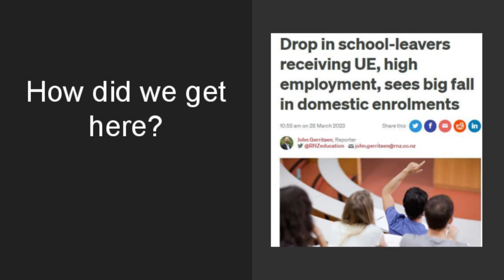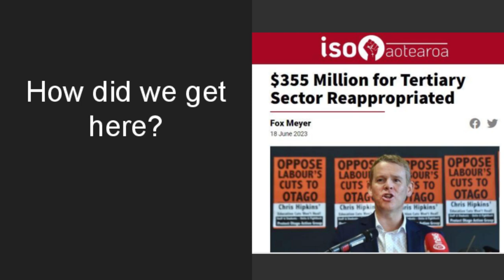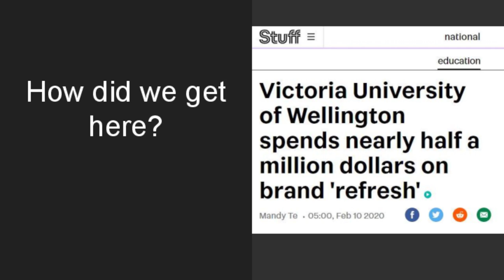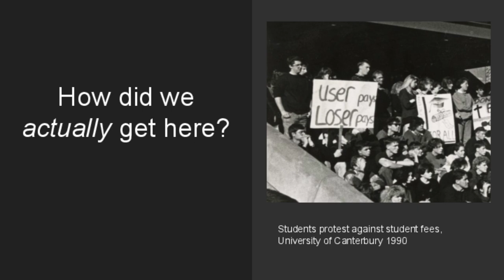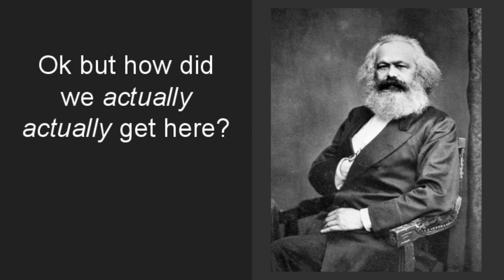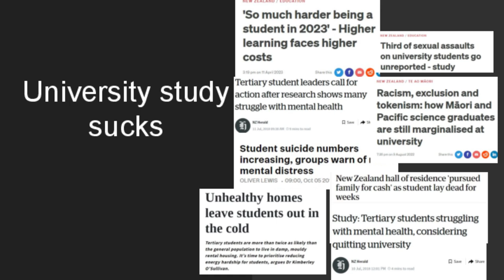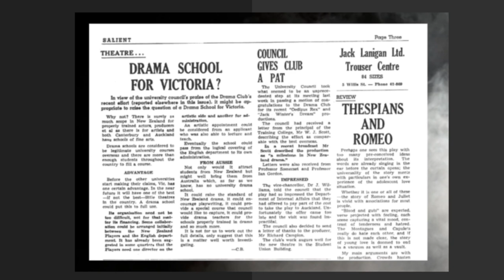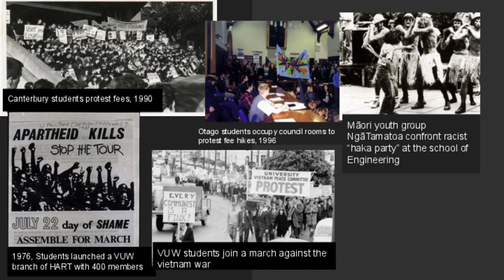Against the degree factory - neoliberal universities and the fight for public education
Tertiary education is under attack in New Zealand. Students and staff are being forced to wear the costs of poor management and systemic underfunding as programs and services are gutted and the costs of studying climb every year.
How did we get here, and how can we fight back against a system that sees education not as a public good but as yet another way for the rich to wring profits out of the rest of us?
This talk was delivered by Romany Tasker-Poland on July 18, 2023, at a public meeting hosted by the International Socialist Organisation Te Whanganui-a-Tara branch. Romany discusses the problems, the fightback, and our vision of what education could look like if it truly served human need.